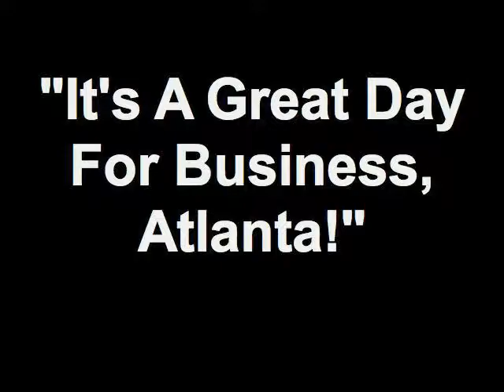"It's A Great Day For Business, Atlanta!" 08/10/12 3 2 Member - Sheri Bolden